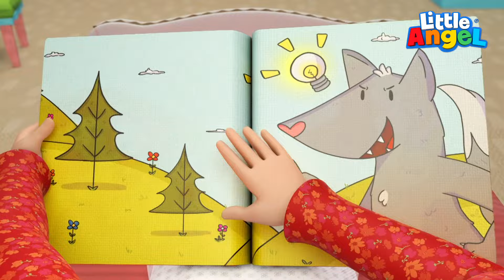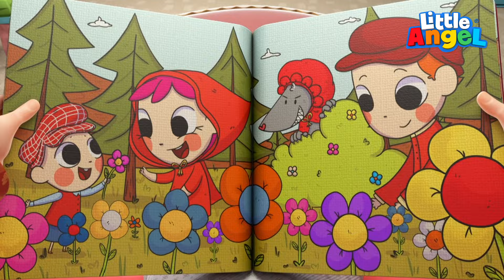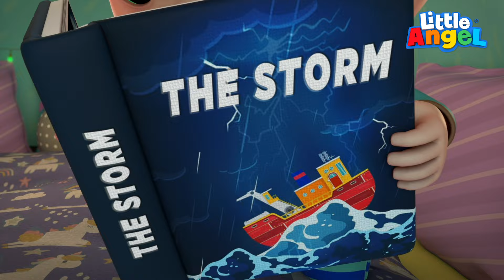Cappuccetto Rosso e il Lupo Cattivo 🐺😭🎒 Cartoni Animati & Canzoni Bambini | Little Angel Italiano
Conosci la storia di cappuccetto rosso? I nostri bambini di Little Angel e Gianni piccino, ricostruiranno la favola di cappuccetto rosso, insieme alla mamma e il papà. Sei pronto a scoprire un nuovo cartone animati per bambini? Questa bellissima storia ti terrà compagnia per 25 minuti, con tante canzoni per bambini e moltissimo divertimento. Sei pronto per avventurarti con noi in questa storia per bimbi?

Cartoni in questa compilation di cartoni:

00:00 Storia di Cappuccetto Rosso
03:40 Tempesta vattene via
07:36 Attenzione al pericolo
11:19 Canzone del trenino
14:56 Mostri nel buio
18:51 Gioca sul sicuro e non farti male
23:09 Chi ha preso i miei cupcake?